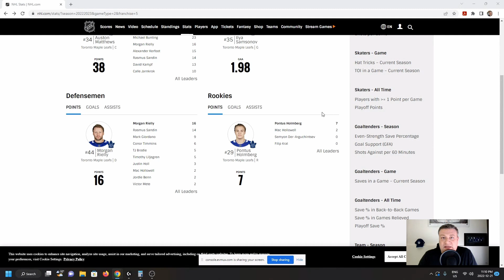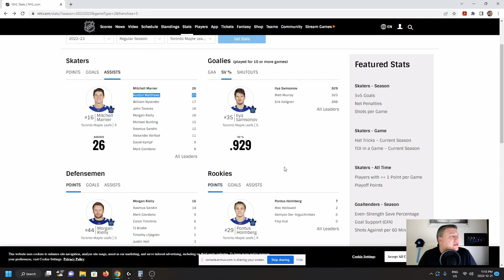LT- Leafs State of the Union after 30 games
In this video , I will go over news and a small trade the Leafs completed along with my thoughts on the Tampa game and the state of the union of the Leafs after the 30 game mark.

TimeCodes:

0:00 - Intro
0:41 - Leafs news , Injuries
1:26 - Calle Jarnkrok return
2:10 - Leafs make small trade
3:26 - Leafs vs Lightning game wrap up
5:14 - Leafs State of the Union - Points
6:20 -  Leafs State of the Union - Goalie Stats
7:14 -  Leafs State of the Union - Rookies
8:13 -  Leafs State of the Union - Goals
9:00 -  Leafs State of the Union - Assits
10:29 -  Leafs State of the Union - Save Percentage
10:59 - Final Thoughts on Leafs after 30